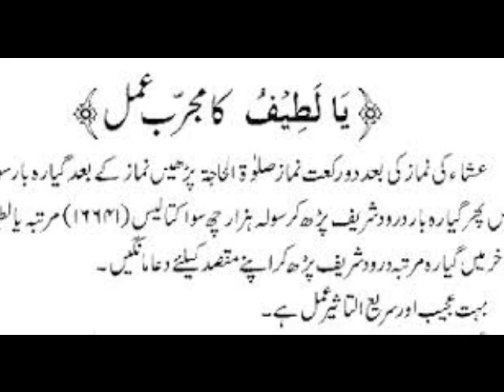Ya Latifu K Fazail Barkat Hajat Rishton Rizq Mushkalat Ka Ha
Ya Latifu K Fazail Barkat Hajat Rishton Rizq Mushkalat Ka Ha Wazifa For Problems Solution
Wazifa Surah Nasar
Wazifa Hasbi-Allahu wa Ni'ma Al-Wakil
Wazifa Hasbunallahu wa ni`mal Wakil
Wazifa حَسْبُنَا اللَّهُ وَنِعْمَ الْوَكِيلُ
Wazifa حَس٘بِیَ اللّٰہُ وَنِع٘مَ ال٘وَکِی٘ل
Waazifa Surah Tauba Akhri do 2 Ayat
Qurani Wazifa
Islamic Wazifa
wazifa for nazar bad
wazifa for transfer
Wazifa Surah Rahman
Ayate Karima K Wazifa